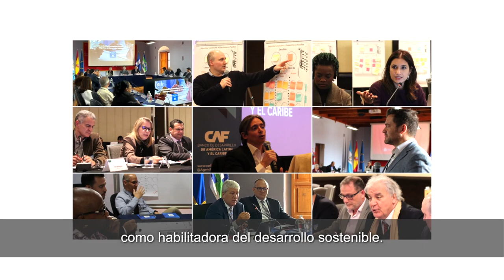Diálogos de Gobernanza para el Desarrollo en América Latina y el Caribe: CAF y PNUD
A través de cuatro diálogos regionales y la participación de más de 100 líderes regionales se identificaron los mecanismos y las transformaciones institucionales necesarias para acelerar el desarrollo sostenible, inclusivo y resiliente en la región.
Las propuestas surgen de cuatro diálogos subregionales que reunieron a más de 100 representantes de diversos sectores - de la academia, la sociedad civil, líderes comunitarios, mujeres, colectivo LGBTI+, personas afrodescendientes, indígenas, jóvenes, personas con discapacidades, funcionarios de gobierno, periodistas, líderes políticos y del sector privado de la región – y que giraron en torno a cuatro ejes: legitimidad de las instituciones democráticas, transformación de las capacidades estatales, renovación de los contratos sociales y pactos fiscales, y seguridad ciudadana y convivencia pacífica.

Sergio Díaz-Granados, presidente ejecutivo de CAF, destacó la importancia de este esfuerzo colectivo: "Las propuestas que hoy presentamos son el resultado de un diálogo inclusivo y diverso que refleja las aspiraciones de nuestra región. Estamos convencidos de que fortalecer la gobernanza es fundamental para construir sociedades más justas, resilientes y sostenibles en América Latina y el Caribe".

El evento de presentación se llevó a cabo en el marco de la 79no Asamblea General de las Naciones Unidas y contó con la participación de Laura Chinchilla Miranda, Expresidenta de Costa Rica; Eva Granados Galiano, secretaria de Estado de Cooperación Internacional de España; Luz Haro, secretaria ejecutiva, Red de Mujeres Rurales de América Latina y el Caribe – REDLAC; Kandya Gisella Obezo Casseres, viceministra de Asuntos Multilaterales del Ministerio de Relaciones Exteriores, Colombia; y el presidente de Guatemala, Bernardo Arévalo.

Los diálogos permitieron identificar desafíos sobre cada temática para luego desarrollar recomendaciones y lineamientos de políticas públicas, así mismo los participantes realizaron sugerencias sobre cómo mejorar la calidad de la gobernanza para enfrentar los retos y sentar las bases que permitan construir una región que promueva el crecimiento económico, la sostenibilidad ambiental, la calidad institucional y la inclusión social.